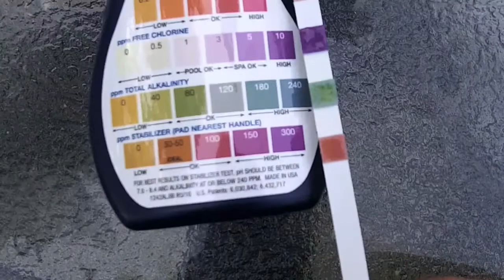OVERSIZE LOAD ||27| ThePlusSideOfThings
Send Us Mail:
ThePlusSideOfThings

About ThePlusSideOfThings